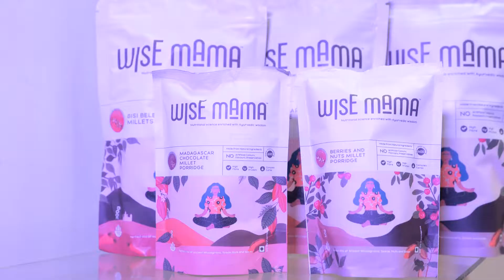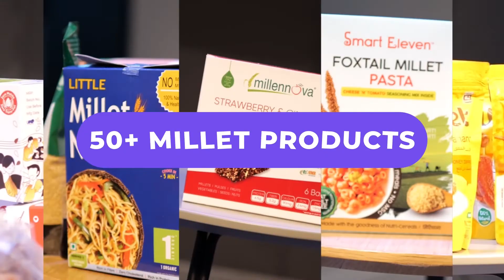IMPS Event NNCC 4.O